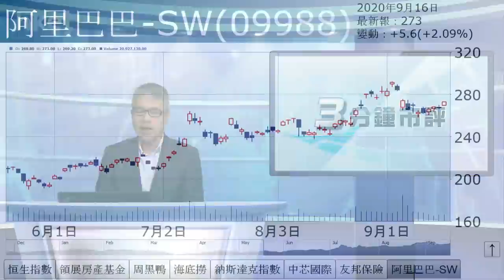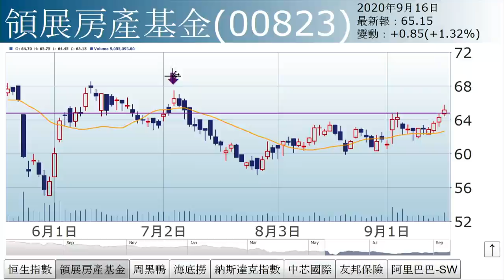孫運喜：熱炒板塊分析（2020年9月16日）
【香港經濟日報】《iMoney》主編孫運喜表示，港股續橫行波動，既未跌穿24100點重要支持，向上亦繼續受制20天綫及50天綫，分別約24900點及25000點。……（更多內容：